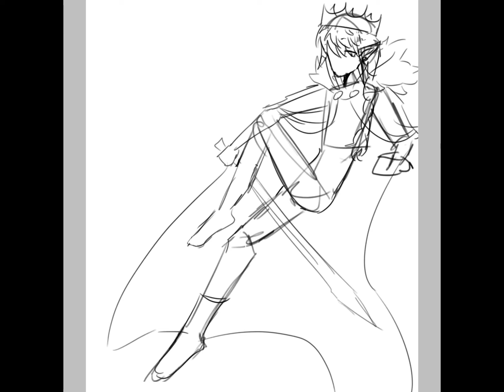techno speedpaint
old technoblade art from last year o7
this was a christmas gift to my friend lydia

song: Sara Skinner, Lost Sky - Dreams pt. II

“If you are echoing around inside these parallel dimensions all along, know I’ll find you in my dreams”